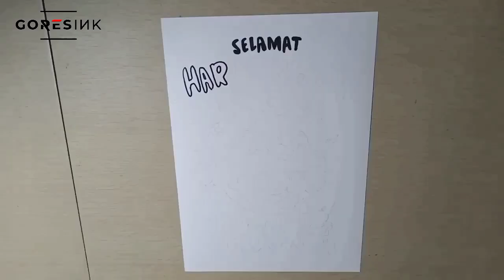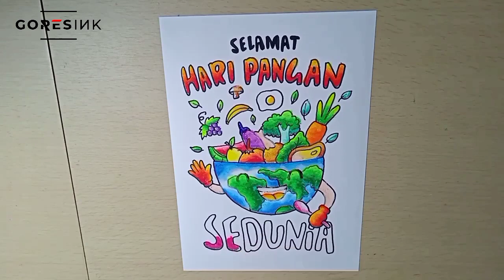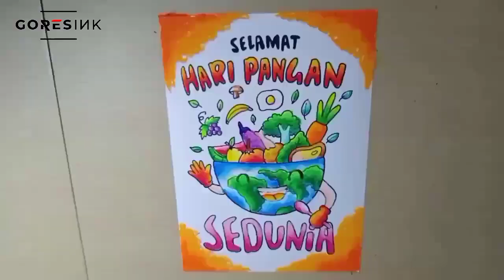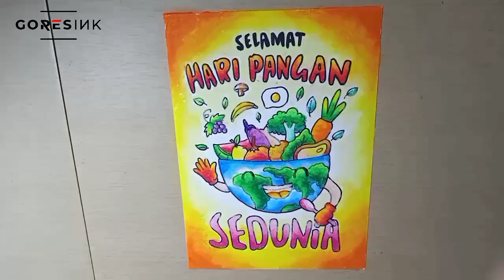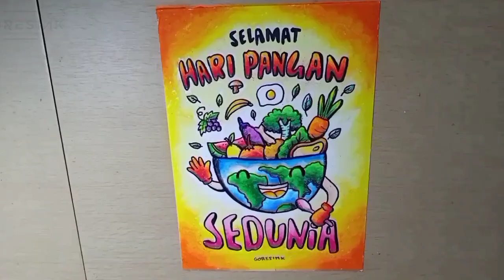HOW TO DRAW WORLD FOOD DAY POSTER || CARA MENGGAMBAR POSTER HARI PANGAN SEDUNIA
GORESINK dalam video ini akan membagikan cara dan trik menggambar poster manual dengan tema HOW TO DRAW WORLD FOOD DAY POSTER , CARA MENGGAMBAR POSTER HARI PANGAN SEDUNIA

LANGSUNG... MULAI MENGGAMBAR DAN MEWARNAINYA YAA...
mudah kok kalau mau mencoba.
menggambar dan mewarnai menggunakan teknik manual oil pastel
ayuukk kita coba teman- teman

Bahan yang kami gunakan adalah
Kertas gambar
oil pastel
pensil warna
Pensil 8b

Jangan lupa sebelum memulai menggambar berdoa dulu yaa...

terima kasih SMANGart